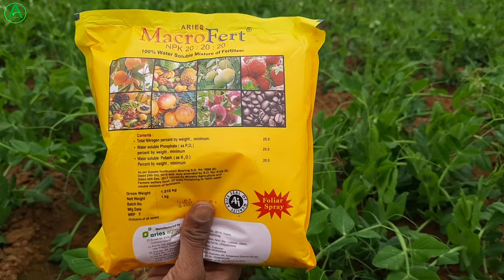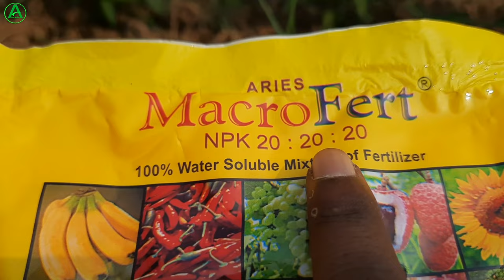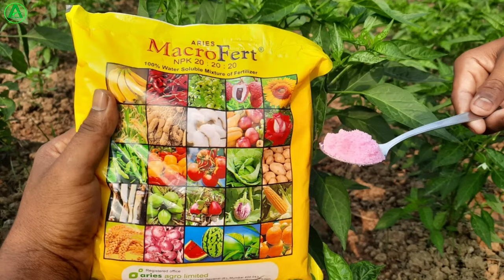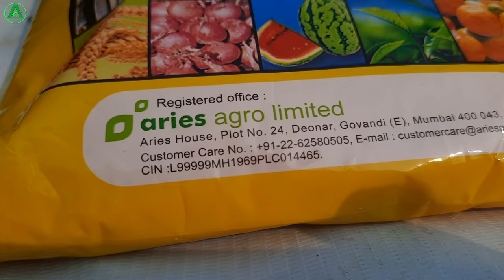NPK 20-20-20 fertilizer use in hindi || 20 20 20 घुलनशील खाद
About this video:
doston is video mein humne bataya npk 20-20-20 fertilizer ke bare mein uske alava kab or kitna dalna chahie to pure details mein NPK 20-20-20 fertilizer ke bare mein bataya gaya hai asha karta hun video aap logon Ko achcha lagega.